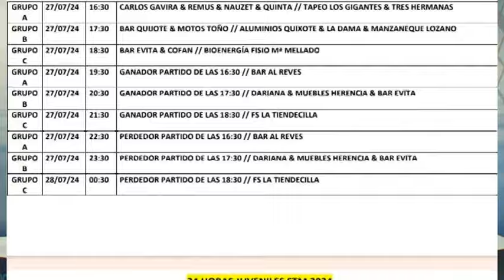INFORMATIVO CRIPTANA 26/07/24